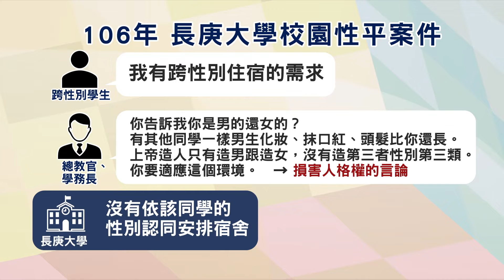監院調查校園性平案 籲推動性別友善宿舍｜每日熱點新聞｜原住民族電視台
發生在2017年，長庚大學一名跨性別學生，爭取入住女生宿舍遭校方拒絕，並遭受惡意攻擊言論。經過監察院介入，終於在今天(21)公布調查結果，指出校方未考量學生性別認同住宿需求，加上師長欠缺多元性別跟性平意識，因此，希望校方重啟性平調查，並推動性別友善宿舍。